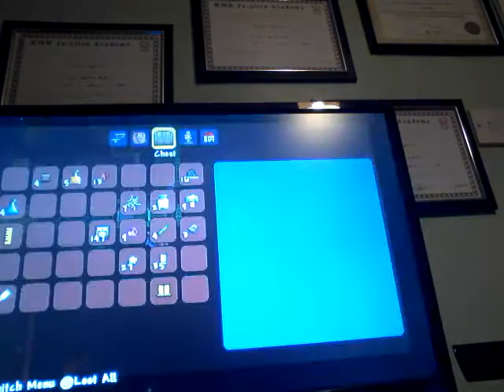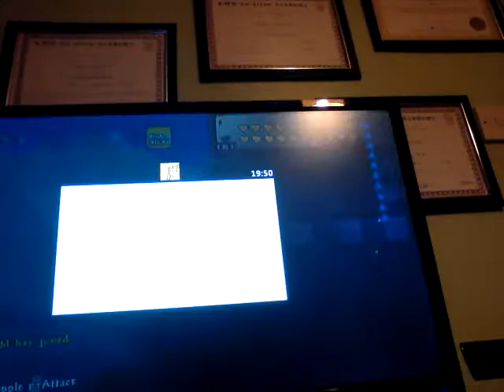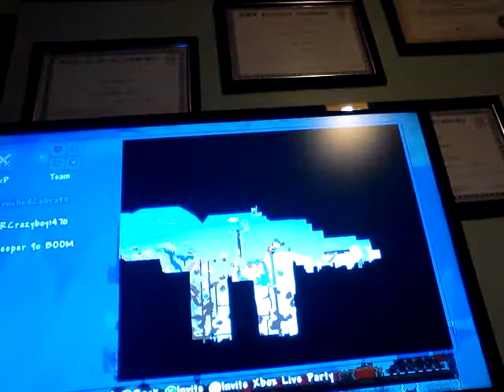My first showcased map!!!!!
Hi guys this is my first showcased map on terraria. Sorry if its a bit borring😥